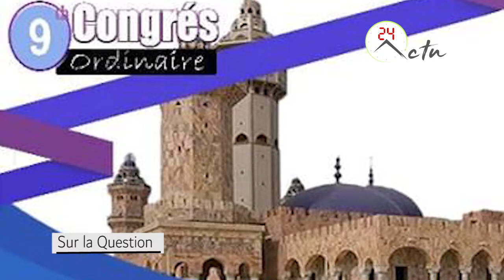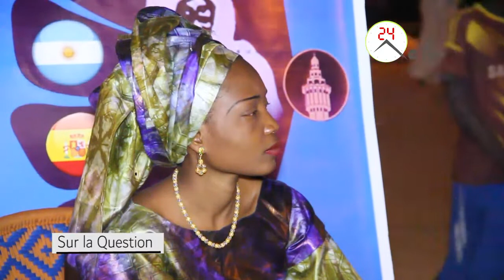"Sur la Question" 9eme Congres des Wilayas( Social est son ame) - Cheikh Diop Kelel